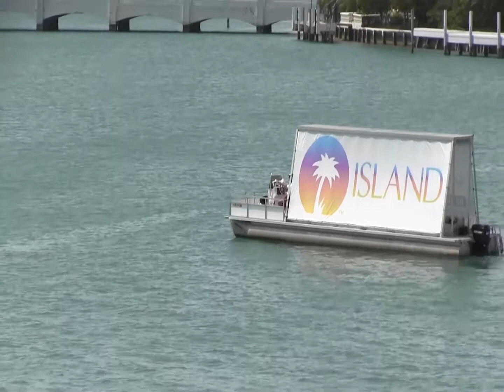Island Def Jam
Island Def Jam tapped 305 Water Signs to conduct a billboard boat marketing campaign during Ultra Music Festival 2014 in Miami, FL.